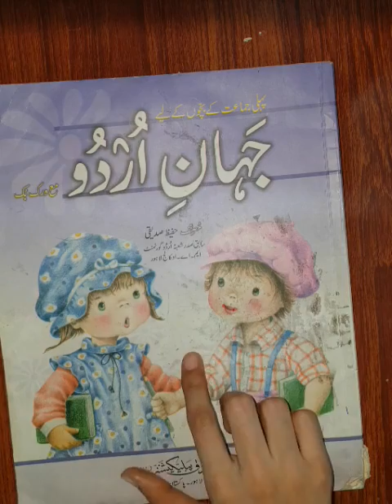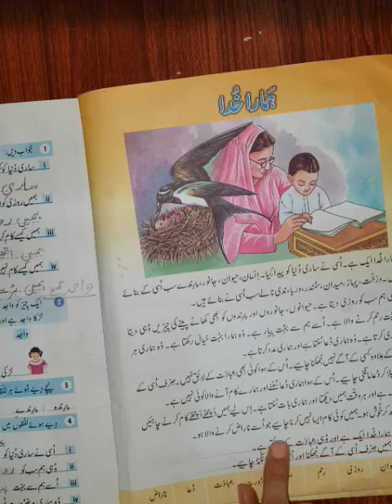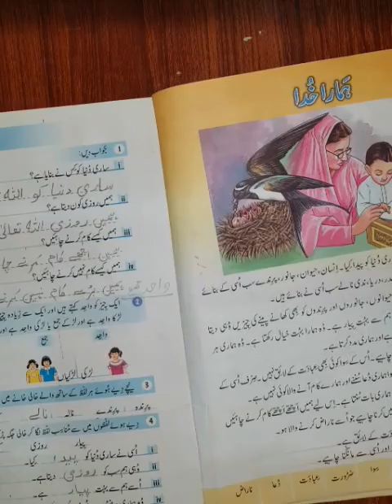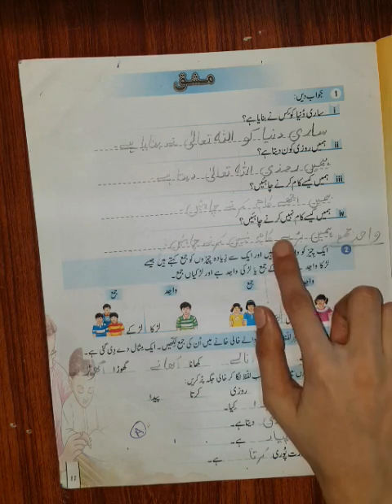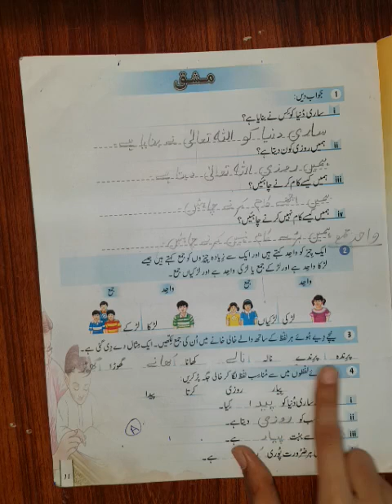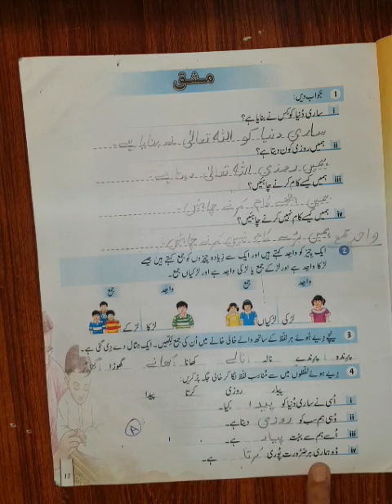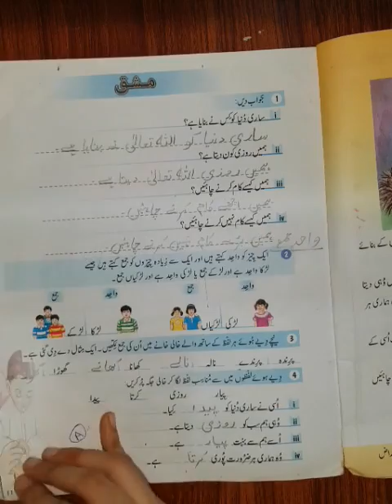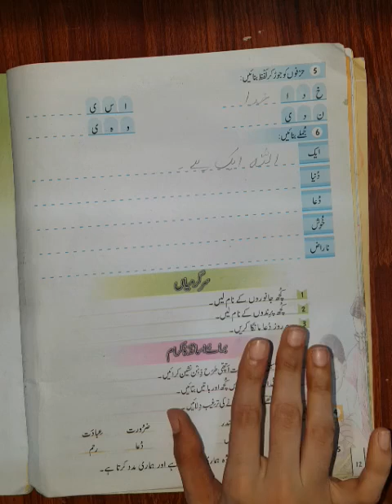Class One_Urdu_Unit 3